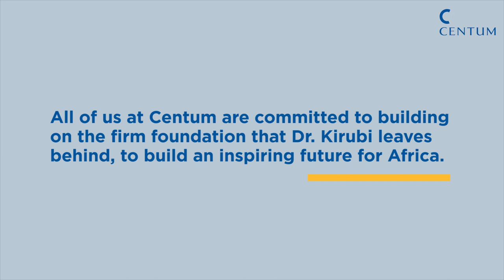TRIBUTE BY CHEGE THUMBI. CEO SIDIAN BANK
Mr. Chege Thumbi Representing Sidian Bank